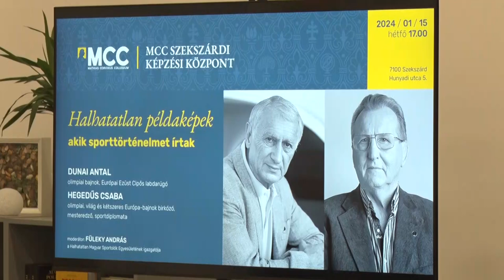Halhatatlan példaképek - olimpiai bajnokok látogattak Szekszárdra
Halhatatlan példaképek – akik sporttörténelmet írtak címmel rendezett szakmai programot a szekszárdi Mathias Corvinus Collegium képzési központja. Előadást tartott Dunai Antal és Hegedűs Csaba, legendás olimpiai bajnokok.